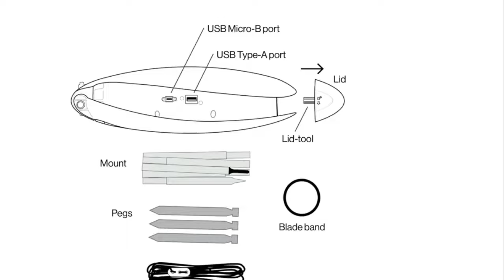Best wind turbine for home in India | अब मिलेगी 24 घंटे फ्री बिजली